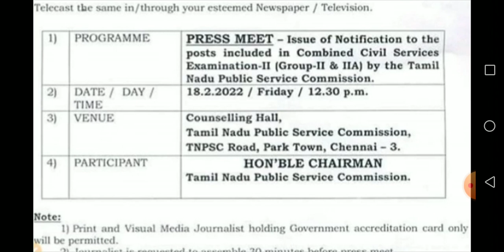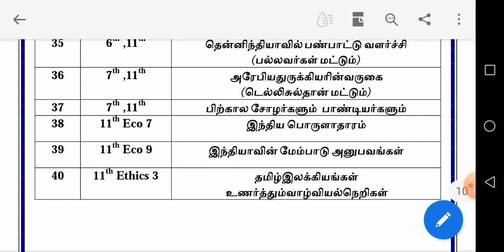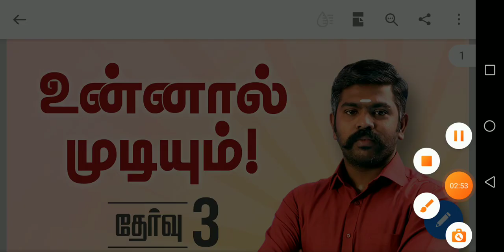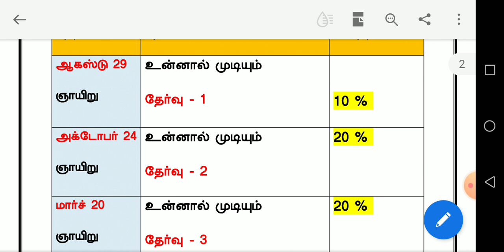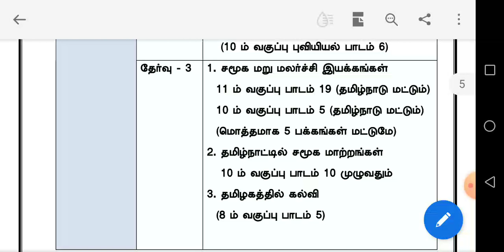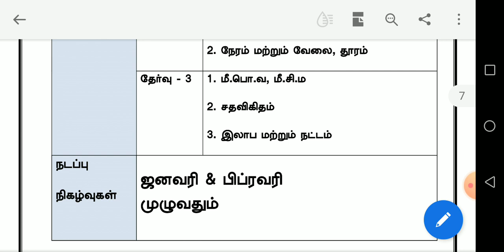TNPSC GROUP2 SAIS+TAF பொது வெளியில் போடியிடுங்கள்....🔥🎉🔥🎉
this channel is only educational and motivational quotes only...
tnpsc2,4